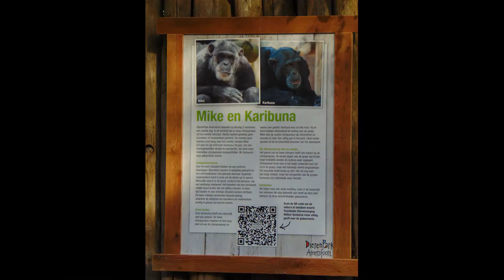Foto's Dierenpark Amersfoort 19/11 en 14/12/2020.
In Dierenpark Amersfoort werd er op 12/11/2020 een olifantje geboren, Yindi is haar naam. Precies een week later zag ik haar voor het eerst. De kudde bestaat uit 4 generaties, Yindi en Thabo (25/9/2017), hun moeder Kina, oma Indra & overgrootmoeder Khine War War. De vader van de kalfjes heet Maurice, hij staat ook op de foto en is herkenbaar aan zijn langere tanden. Verder heb ik de chimpansees beide keren bezocht, daar is de kleine Malaika (23/2/2019) mijn favoriet. Zij zorgt er ook voor dat het minder verdrietig is om de chimpansees te zien na de trieste ontsnapping en dood van Mike en Karibuna. Tot mijn verrassing lukte het om de kleine leeuwenwelpjes en hun moeder Sabi te spotten. Zo schattig! Voor het eerst zag ik ook vader leeuw Ramzes. Verder zijn er foto's bij van de mantelbavianen, Japanse makaken, zwartkopschapen en nog meer dieren!